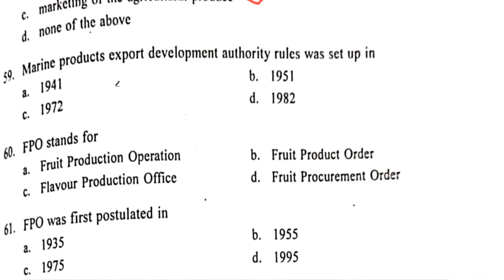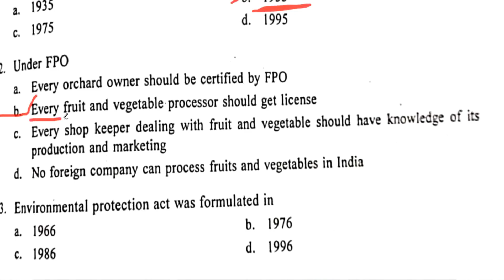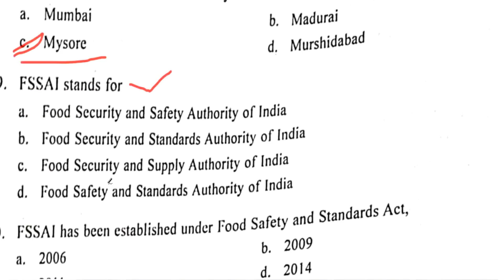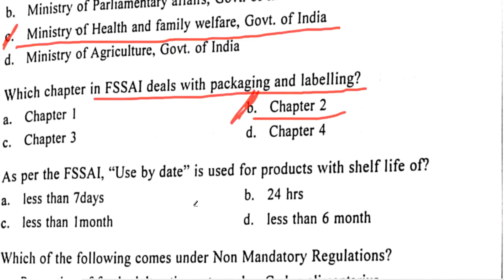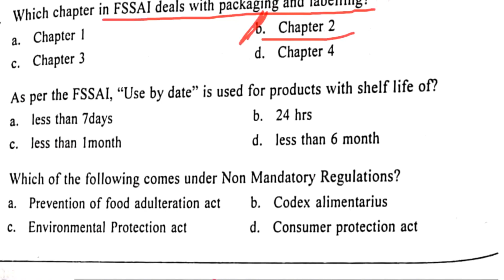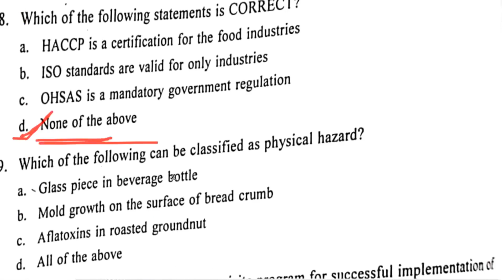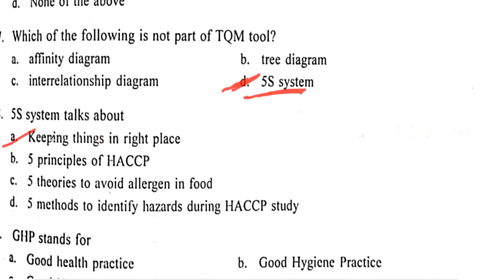Food safety officer Food Regulations questions || TSPSC FSO| Food safety practice Questions